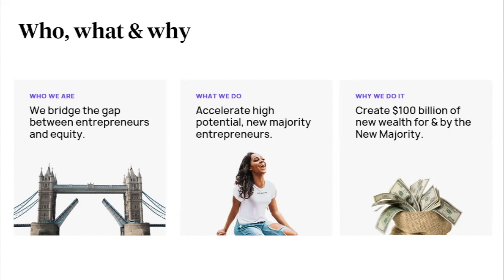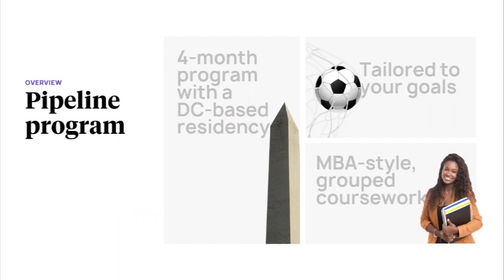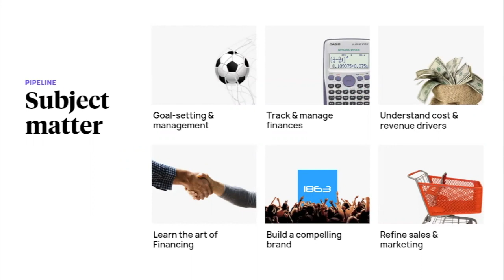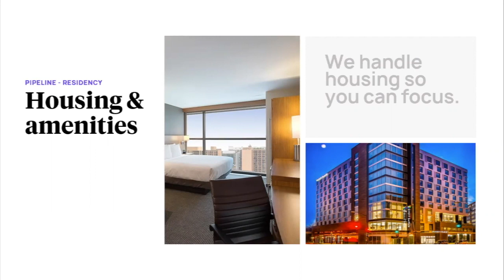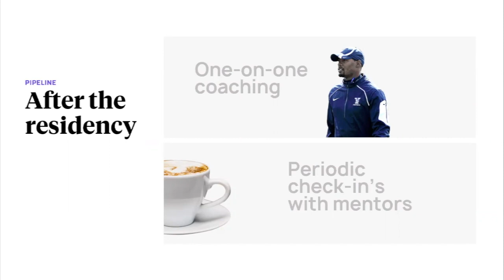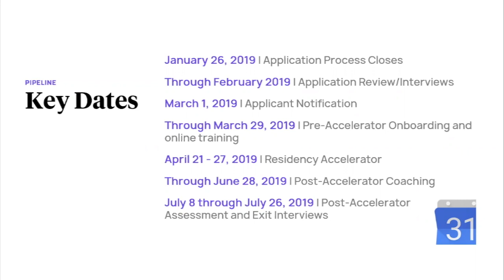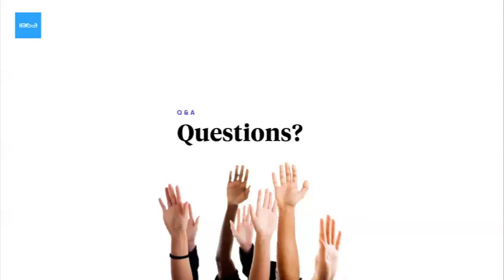Pipeline Webinar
The Pipeline Program actively recruits and retains a pipeline  of investment ready businesses who can scale through supply chain  contracts, tech scouting and joint venture opportunities. The program  is  a cohort-driven, training program that will focus on product-market  fit and addressing the various needs of both product and service  suppliers. The participants will be supported through one on one office  hours, advice from corporate mentors, and access to subsidized services  from our in-house professional services support team comprised of legal,  tax, accounting and marketing experts.

1863 Ventures accelerates New Majority entrepreneurs from high potential to high growth. Our programs focus on providing access to markets, management training and money. We seek to create community and confidence to support the growth of our members – individually and professionally.